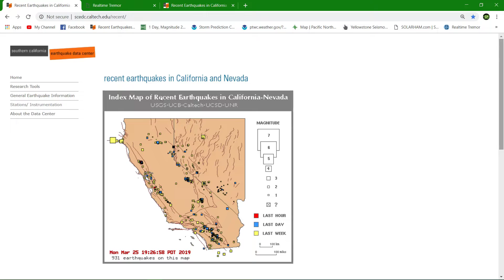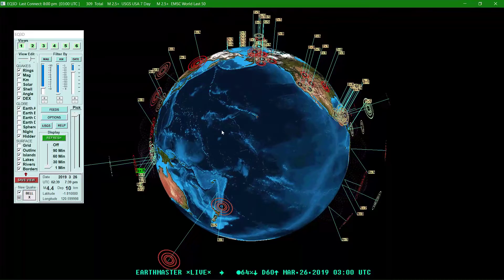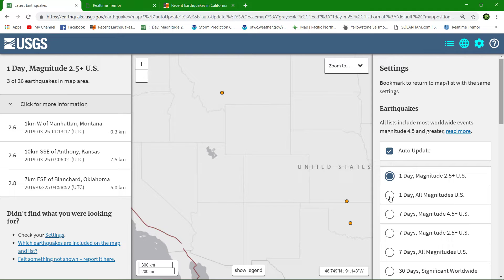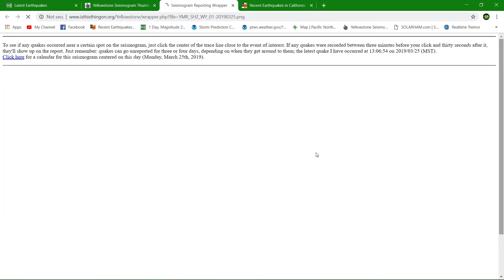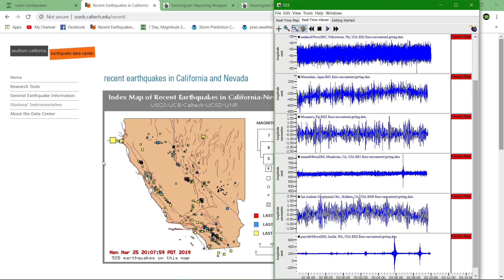Cascadia Subduction zone Increased Slow slip movement 3/25/2019